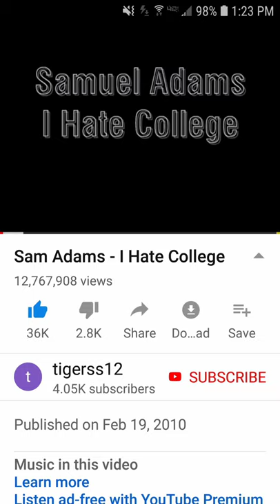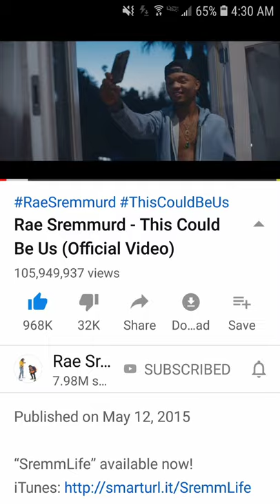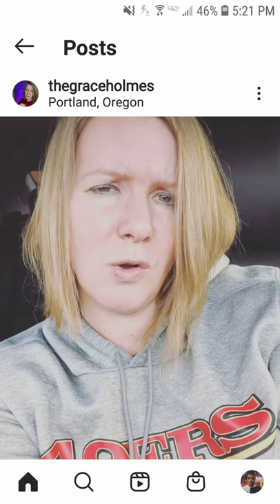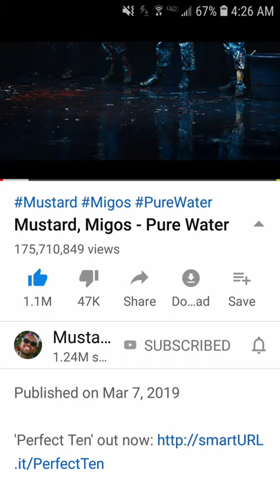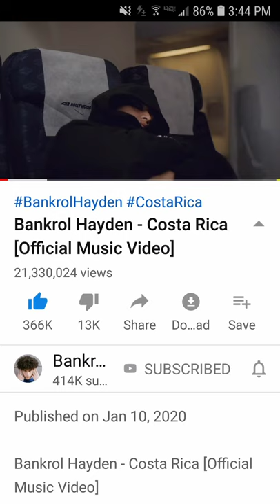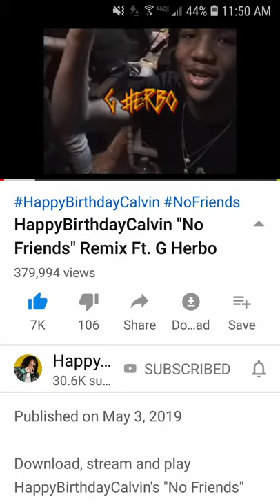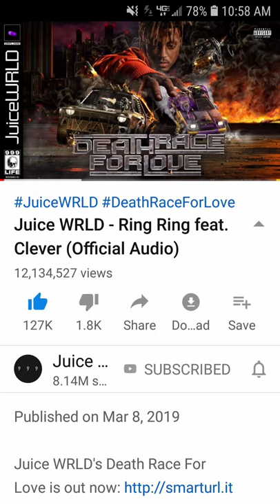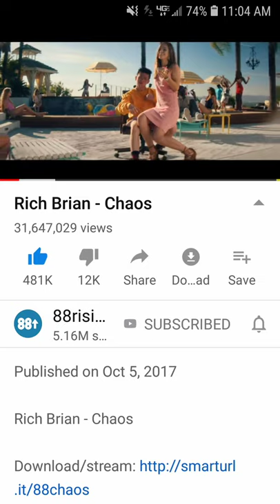Flyer Guyer - Mars (prod. Xeeflo)